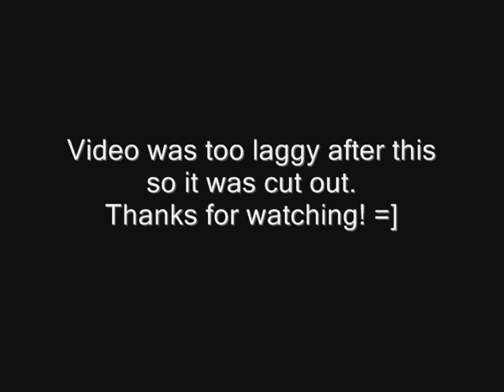Let's Play Contra 3: The alien war. (co op!)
Ey knt spel and Itzgalaxy636 playing contra 3 co op and doing extremely bad! =P

This was alot of fun to do but it seriously took us 5 or more tries to do because of audio, video, and or actual game play issues.

Hope all of you like it and we'll see about making other co op game play!

Also, enjoy my little screw up at the end =]